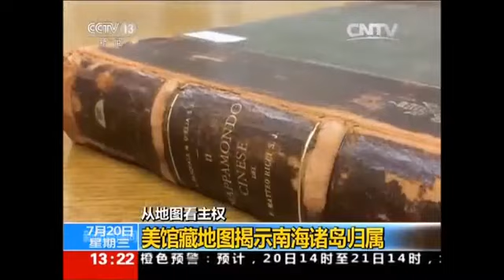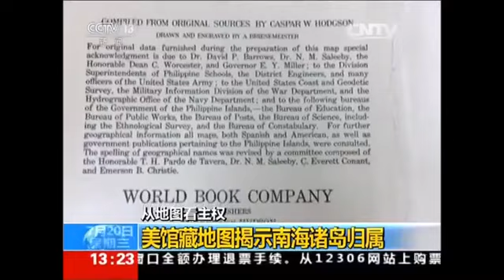从地图看主权 美馆藏地图揭示南海诸岛归属